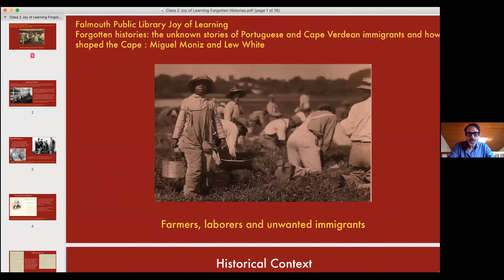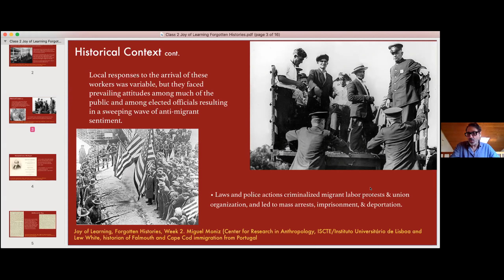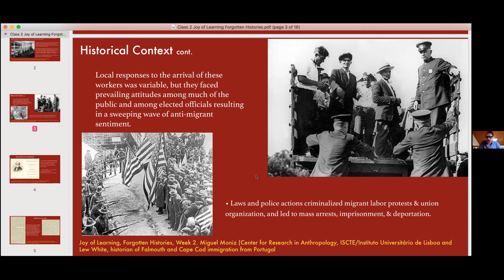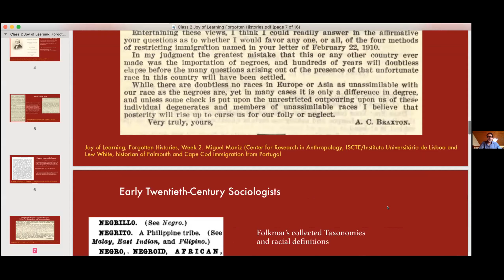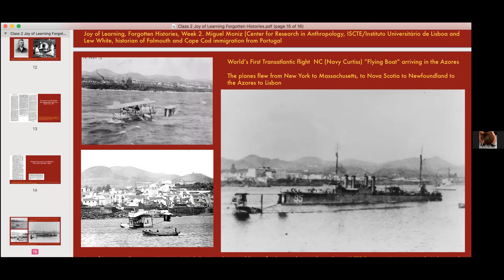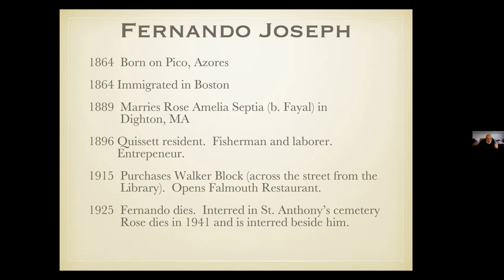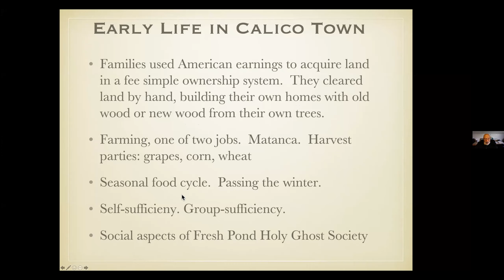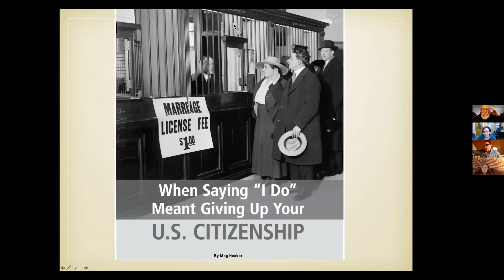Farmers, Laborers, and Unwanted Immigrants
(Series: Forgotten histories: the unknown stories of Portuguese and Cape Verdean immigrants and how they shaped the Cape.) Falmouth Public Library, Falmouth, MA. October 12, 2021.

Recorded session 2 of a 4-week Joy of Learning class